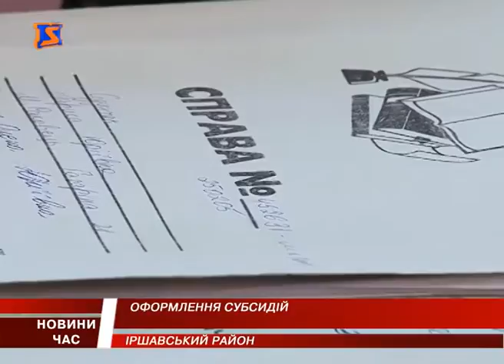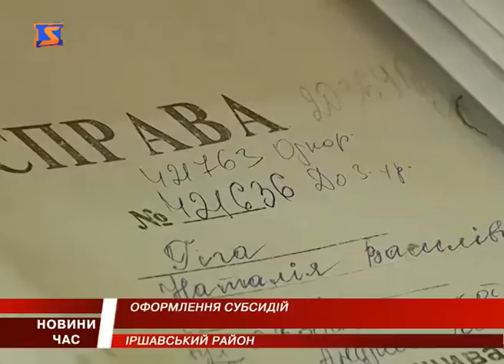Дедалі більше людей хочуть оформити субсидії